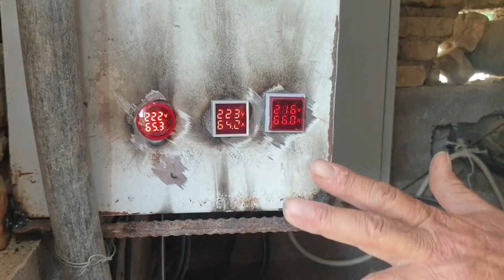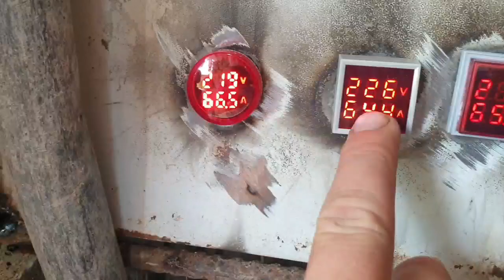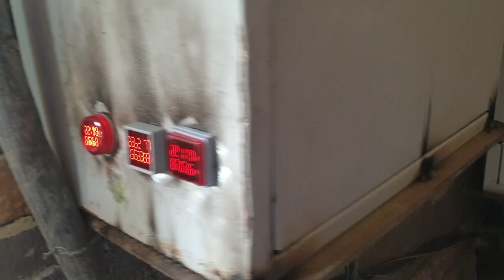MANA SIZGA SUV OZOQ MASOSFADA JUDA KOP SUV CHIQDI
Asalomu alekum aziz  dostlar bizni qolash uchun layk bosishni unutmaaysiz kanalda yangi bolsangiz obuna boling

Bizni kanalrivoji uchun os hisangizni qoshing VISA 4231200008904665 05/24 uzcart 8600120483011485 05/26 otkazgan vaqtingizga rozi bolasiz degan umitdaman rahmad hamaga reklama va takliflar uchun nasos boyicha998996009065 REKLAMA BOYICHA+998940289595